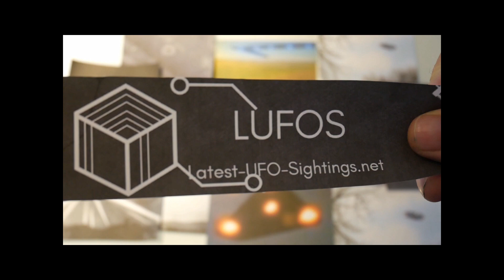Fast Ufo filmed on Live Stream from Sodankyla, Finland. 13 March 2022.